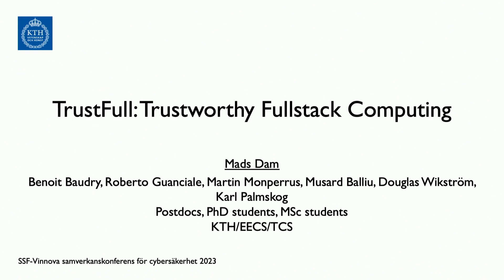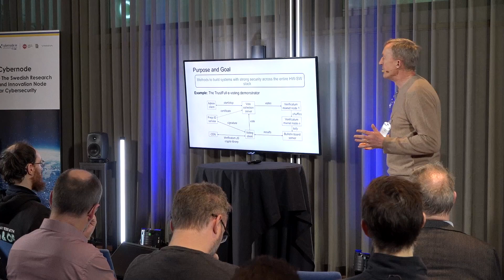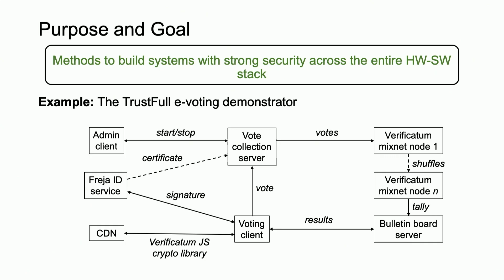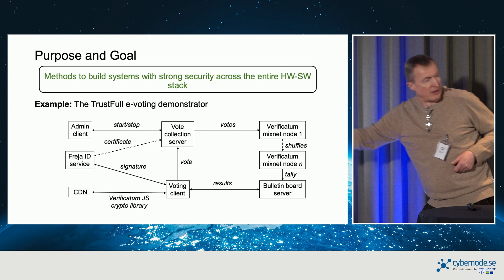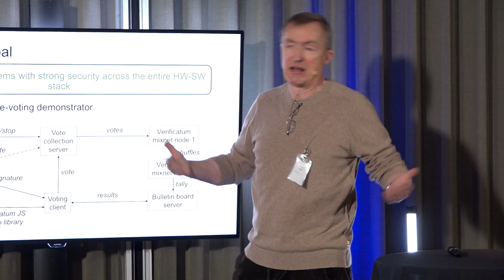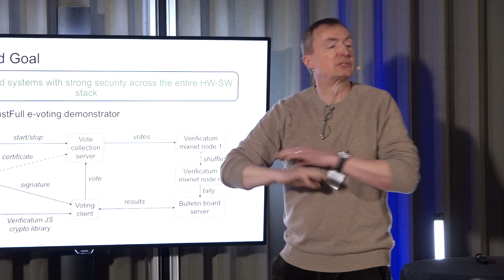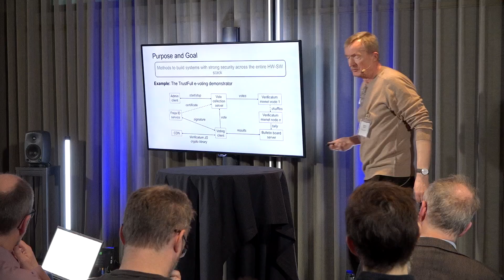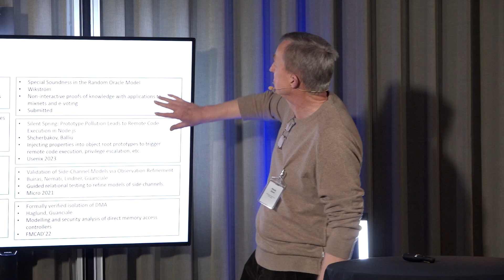B14 Mads Dam KTH